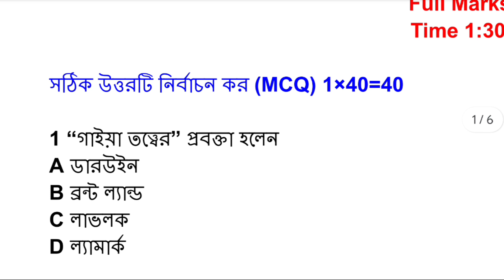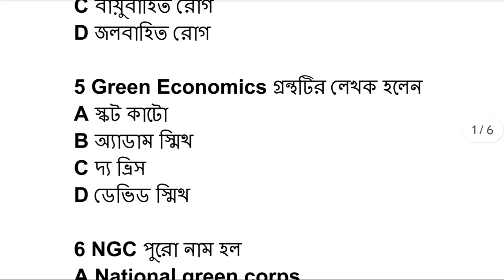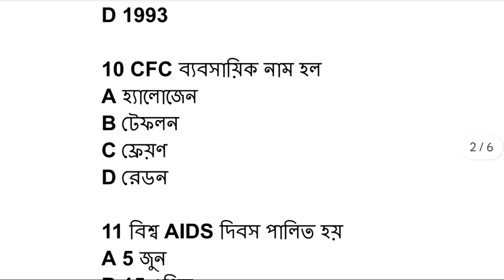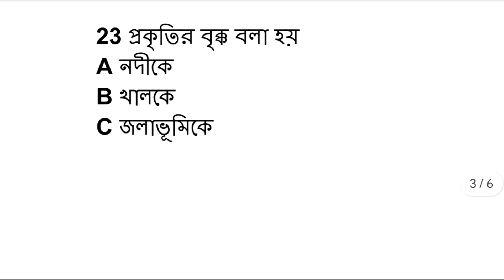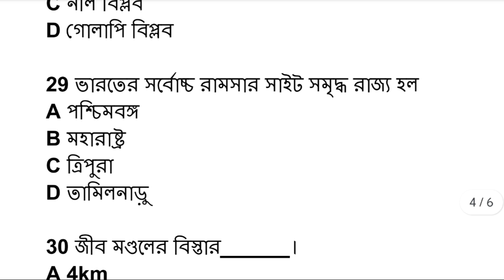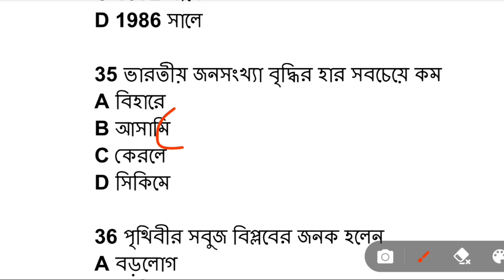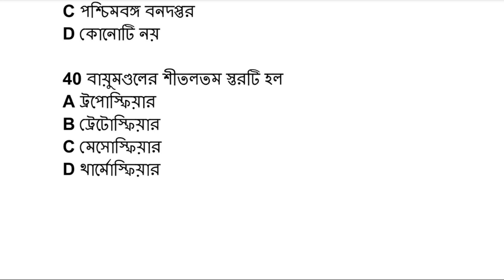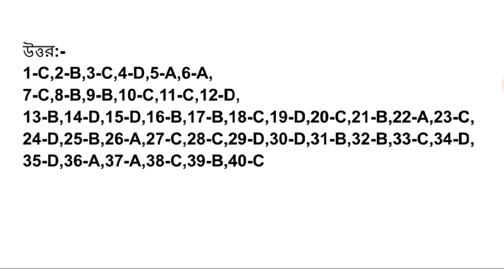Class 11 First Semester Environmental Studies Mock Test//Envs Mock Test//Envs Question 2024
এই ভিডিওর মাধ্যমে ক্লাস ১১ ফার্স্ট  সেমিষ্টার পরিবেশবিদ্যা বিষয়ের মক টেস্ট নেওয়া হচ্ছে। তোমরা কতগুলো অ্যান্সার করতে পারছ অবশ্যই কমেন্ট বক্সে জানাবে। প্রতিটি প্রশ্নের উত্তর ভিডিওর শেষে করে দেওয়া হয়েছে। উত্তরগুলো মিলিয়ে নাও।